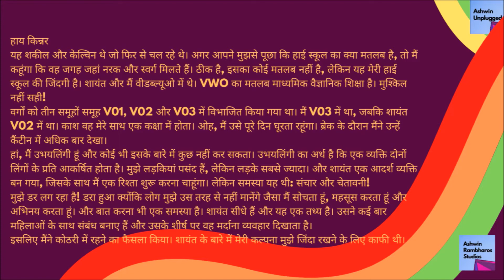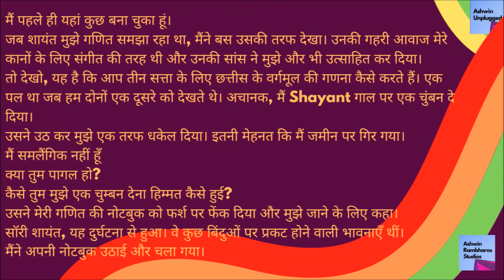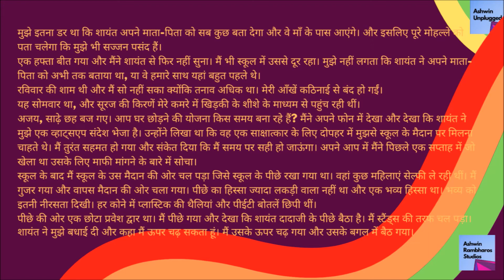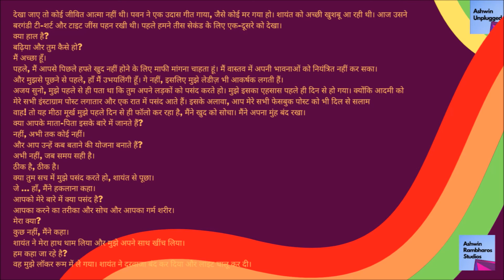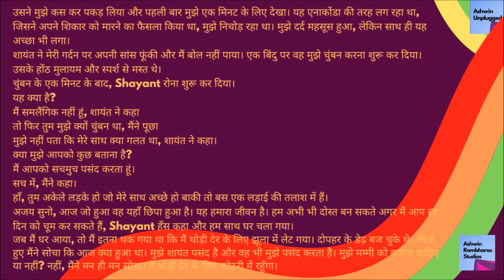चुप चुप के? | शायंत और अदजई की कहानी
OutOfTheCloset? किशोरी की कहानी अजय को बताती है जो वर्षों से एक रहस्य छिपा रहा है। क्या राज हे? अपने सभी सवालों के जवाब पाने के लिए इस कहानी को पढ़ें। AshwinRambharosStudios और AshwinUnplugged द्वारा लिखित और निर्मित

Hi Peeps and welcome to my YouTube channel.
I create all kind of content, including vlogs, educational tips, short stories short films and a lot more.
So sit back and enjoy the mad ride!